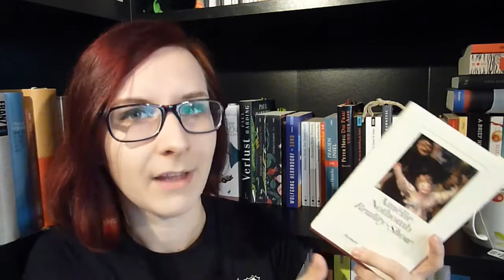REZENSION: "Reality-Show" [Amélie Nothomb] / modernes KZ + Medienkritik.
Auf die Spitze getriebenes Fernsehen, das Machtverhältnis zwischen zwei Protagonistinnen auf unterschiedlichen Seiten und leider auch fehlende Erklärungen für alles in Nothombs Roman "Reality-Show".